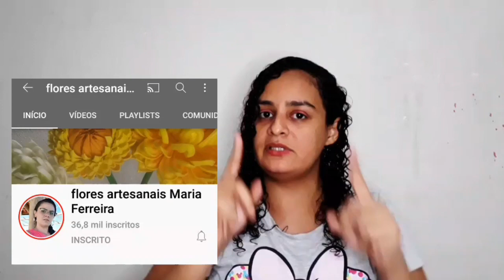FOLHA ONDULADA COM MONTAGEM DE ARRANJO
aprenda fazer uma linda folha ONDULADA com montagem de arranjo por Maria Ferreira